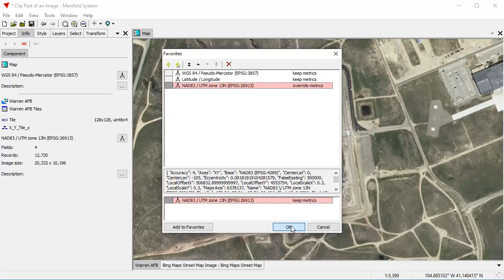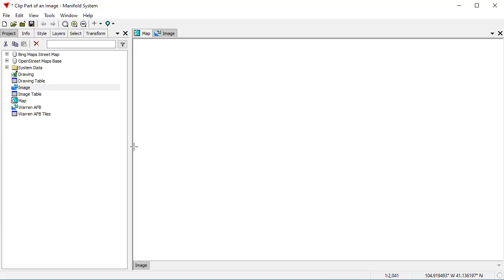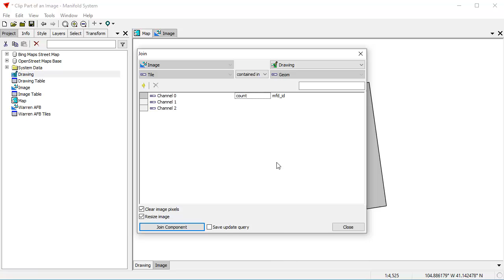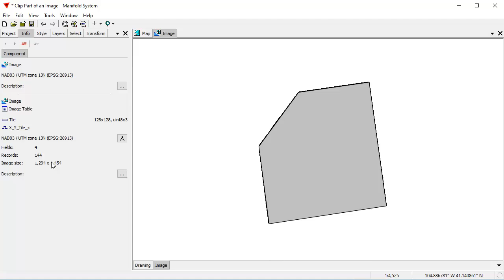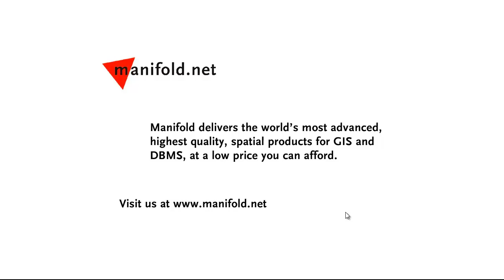5 Minute Tutorial - Clip Part of an Image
A short Manifold video that shows how to create a new image that is part of a source image.  We often work with large rasters where we need only part of the raster, so we would like to get a copy of only part of the bigger raster in a smaller image.  This video shows how.  Using a large, four channel image of the region near Cheyenne, Wyoming, we clip out part of the image to create a smaller, three channel image showing a storage area in Warren Air Force Base. Works in the free Viewer too!.